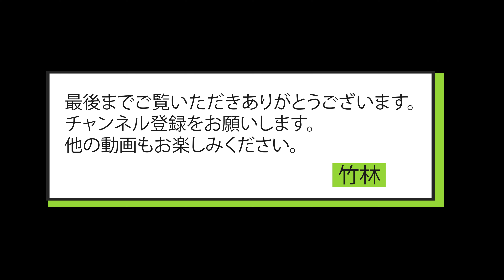【No.183】３つの問題。なぜ、理論通りにいかない？